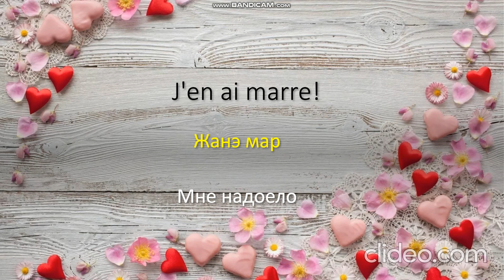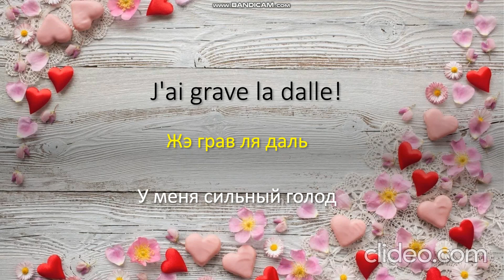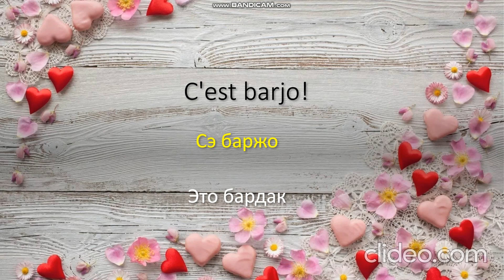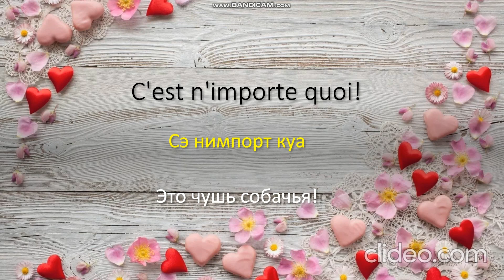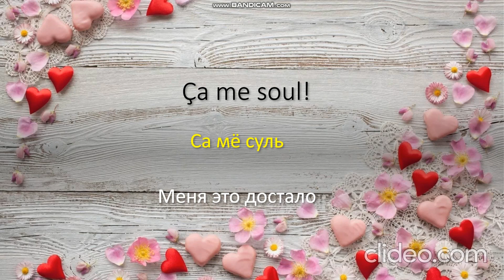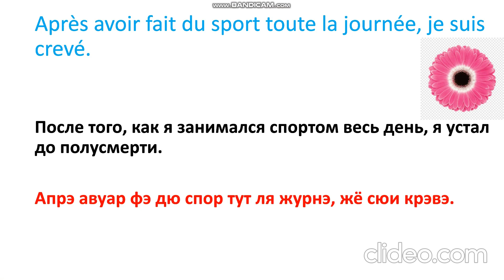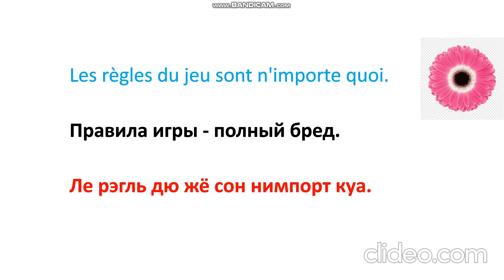Французский язык с ЛЕГКОСТЬЮ!!! Занимайся с удовольствием!!!!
сайт, где выходит много полезной информации в изучении французского языка👉